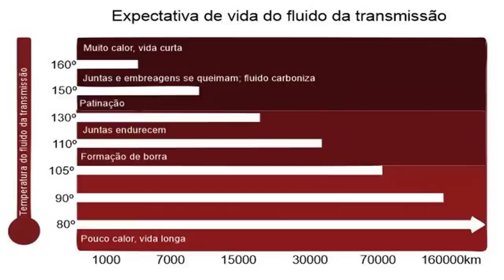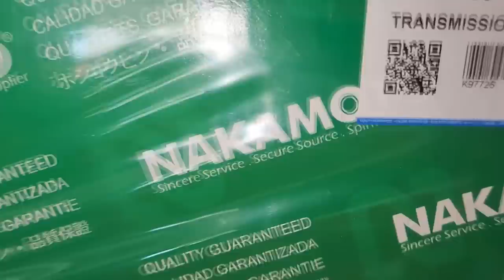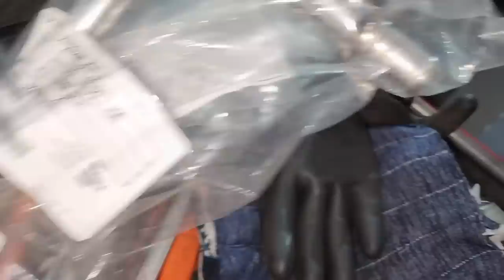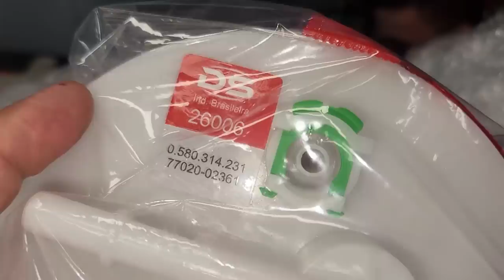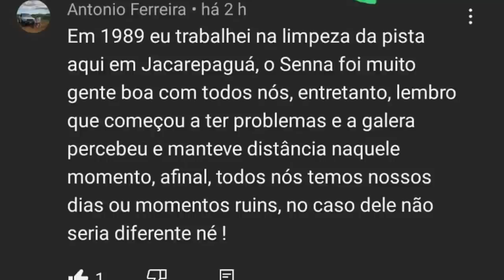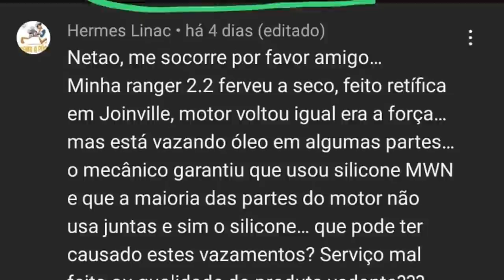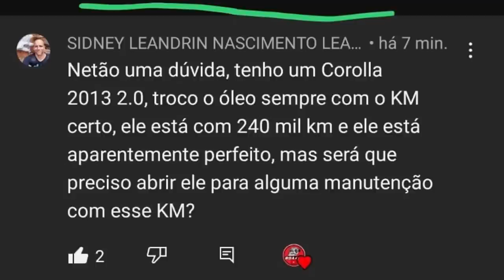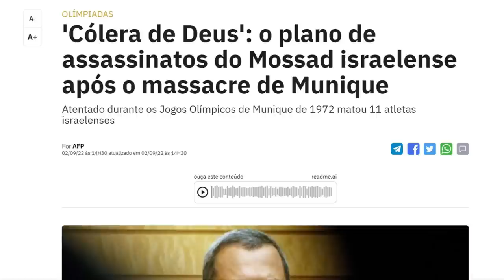EP. 994// Hilux Flex DEFEITO CRÔNICO Tubo de ÁGUA - Corolla LIMPEZA Tanque - Pergunte MECÂNICO NETÃO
Tubo Bypass ARREFECIMENTO da Hilux Flex: Entenda esse serviço ESSENCIAL após a compra de uma Hilux Flex  2.7!
E carro a gasolina precisa limpar o TANQUE também? Descubra isso com este Corolla fazendo este serviço!

E mais diversos serviços, afinal vídeo de Sabadão tem que ser Surtidão!

"embreagem s10"
"melhor mecânica"
"mecânica chevrolet"
"melhor marca óleo s10 5w30"
"como balancear"
"review s10"
"sw4 s10"
"militec funciona"
"serviços toyota"
"oficina toyota"
"o que é hilux garbosa"
"mecânica toyota"
"manutenção toyota"
"restauração hilux"
"hilux antiga"
"diesel 4x4"
"como montar motor diesel"
"diesel 4x4"
"embreagem s10"
"melhor mecânica"